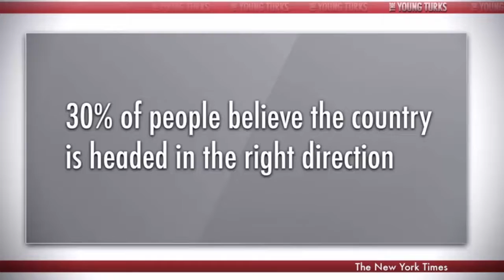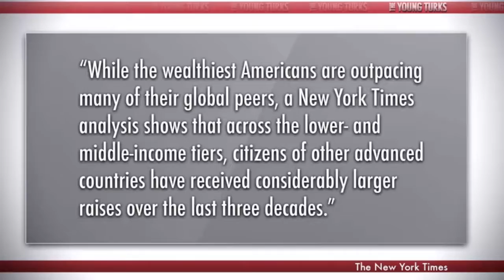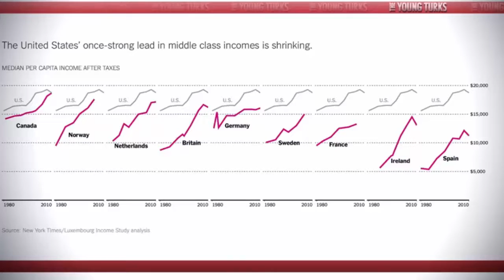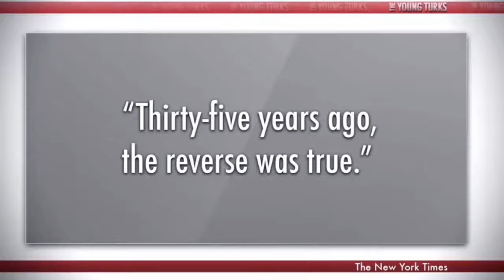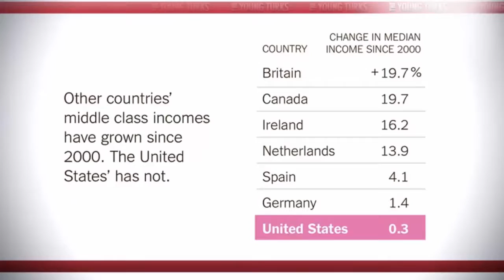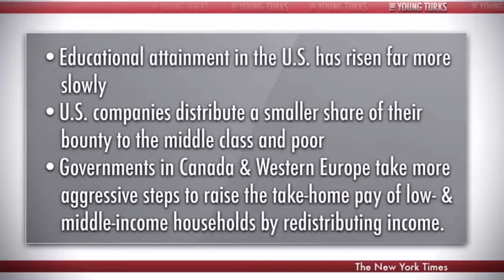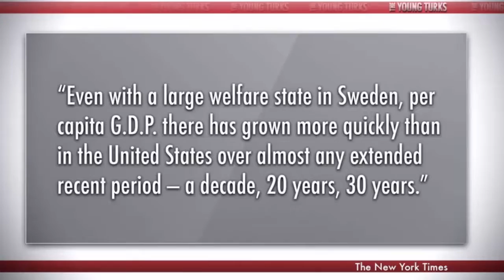moving to canada..How can I move to Canada